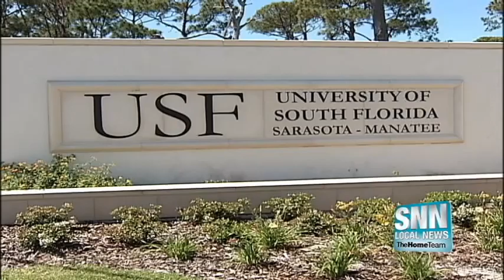SNN: Commencement ceremonies set to take place next week